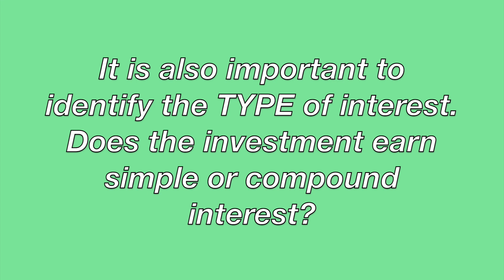Watch This Before You Start Investing | Principles of Investing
In this video, I talk about the things to consider before you start investing especially for those of us who want to invest in Kenya.
This video touches on the key investment principles for beginners .

00:00 Intro
00:51Personal goals
02:01 Investment goals
03:53  Risk
07:05 horizon
08:03 understanding
08:41 liquidity
09:20 interest
09:43 fees & taxes
10:26 pro investment tips

MY GEAR:
Lighting: Natural